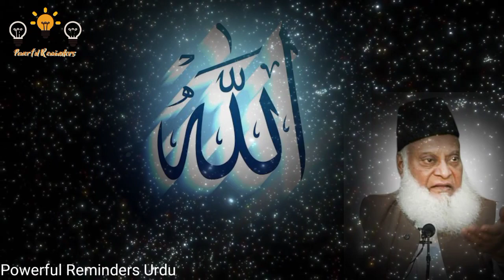Allah ﷻ Par Bahrosa | Trust on Allahﷻ | Inspirational Reminder | Dr ISRAR AHMED